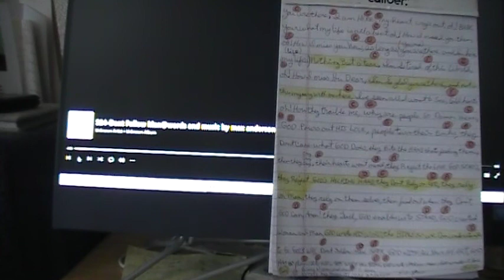524-(written lyrics)Don't Follow Man@words and music by max anderson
524-(written lyrics)Don't Follow Man@words and music by max anderson (maxandersonable)